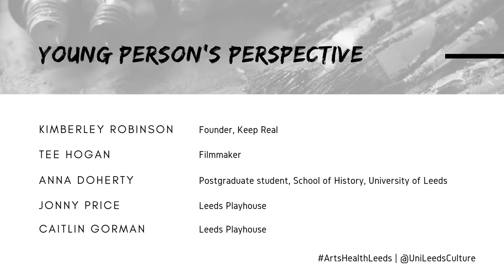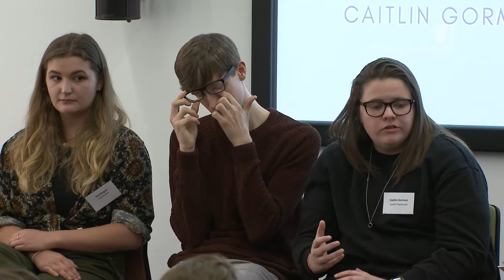'Young people, the arts and mental health' - Young person's perspective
On 20 June 2019, the Cultural Institute at the University of Leeds hosted our second annual Arts and Health conference for researchers, arts professionals and clinicians.

For our first session, young people from a range of backgrounds and experiences shared their perspectives on the conference question:

How can we work with children and young people to improve mental health outcomes through cultural participation?

The panel was chaired by Kimberley Robinson, founder of mental health charity Keep Real.

Featured in this video are Tee Hogan, a filmmaker and graduate of MAP Charity; Anna Doherty a postgraduate student at the University of Leeds; Jonny Price and Caitlin Gorman, actor involved in Leeds Playhouse's creative engagement programmes.

The conference also included a performance-lecture by Ellie Harrison, artistic director of The Grief Series. She spoke about loss, transitions and not fitting in boxes.

At a time when young people can be questioning their gender, sexuality, career goals and family ties, how does the arts provide a unique space for young people to grow and flourish?